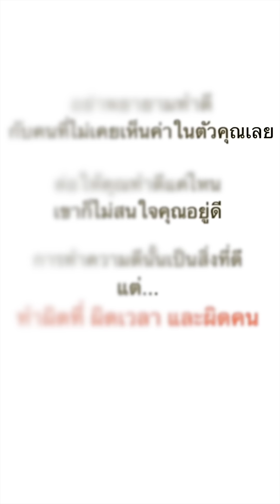แฟนเก่ามาทวงแฟนคืน